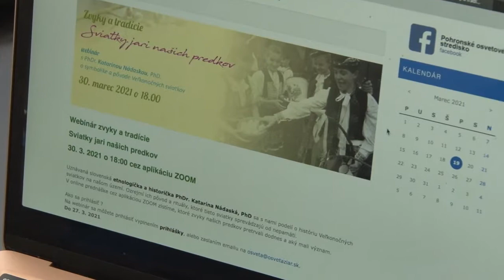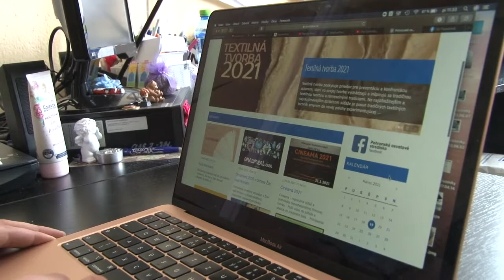Žiarska Osveta pripavuje webinár s odborníčkou Katarínou Nádaskou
Dozviete sa viac o veľkonočných zvykoch našich predkov.